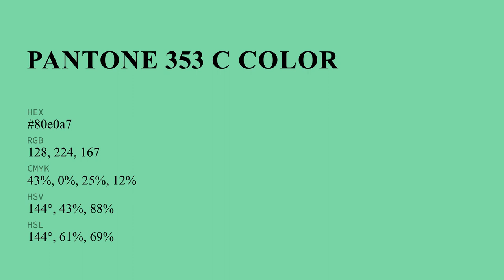color 80e0a7 hex color - Green color - Warm color 80e0a7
What color is ? 80e0a7 hex color - Green color - Warm color 80e0a7